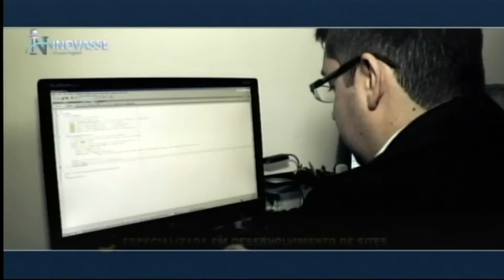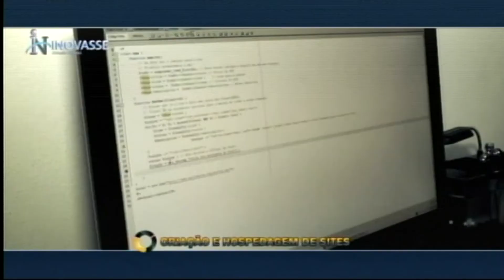1º Bloco no Esporte Programa 13 - Mauricio Pamplona, Valmor Vieira e Juka Bento